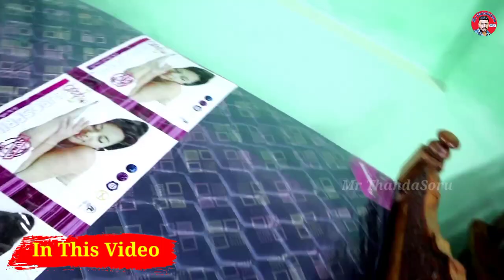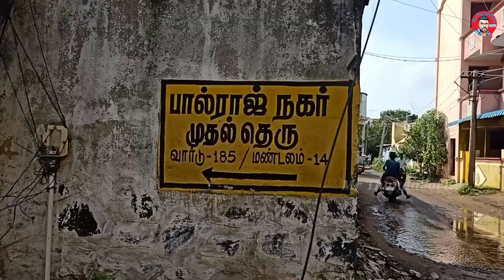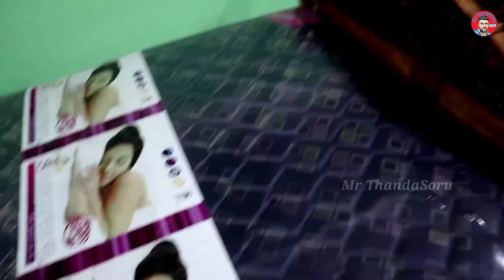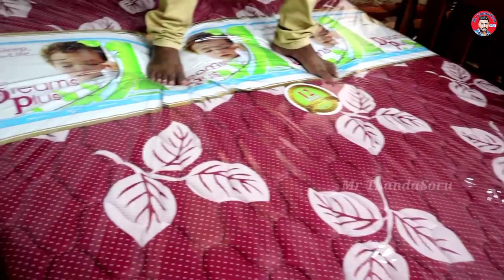மிக குறைந்த விலையில் கட்டில் & சோபா | wholesale Price Teak Wood Sofa & Furniture Your Budget shop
சென்னை மிக பெரிய Teakwood Sofa Furniture | தரமான கட்டில், சோபா குறைந்த விலையில் Manufacturer | MTs

Shop Details :-
Vinothkumar Furniture, (AtoZ Furniture ECR),
Paulraj 1st Street,
Kandachavadi, OMR

Shop Locate:- ECR to OMR Middle (Palavakam to Kandachavadi road)

👉🔥🙏 Best Video MrThandaSoru List:-

நன்றி / Thanks 🙏🙏🙏

விளம்பர தொடர்புக்கு 👇👇👇

✅ Business Whatsapp ] (Whatsapp only Don't Call)